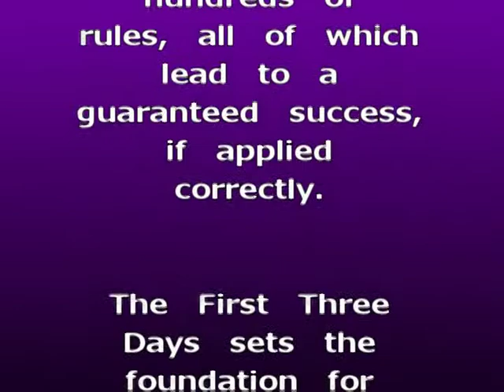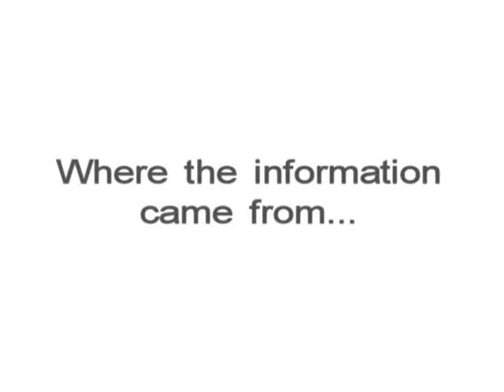Book Available Now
Dr. Peggy Willis-Aarnio's long awaited book, the first in a series of "How To Teach Classical Ballet", entitled: How to Teach Classical Ballet, 1st Year - Book 1 INTRODUCTION AND FIRST THREE DAYS IS AVAILABLE NOW!  If you are interested in purchasing a copy of this book, inquire by e-mail to . Be the first student, teacher, parent in your area to read this very interesting and informative book on Classical Ballet.  It is full of demonstration photos and is illustrated by Dr. Willis-Aarnio's sister Sheila Kleiman with an introduction by Dr. Jane L. Winer.    This book compliments all of Dr. Willis-Aarnio other educational products.  To see a complete list of all of our educational products, please visit our